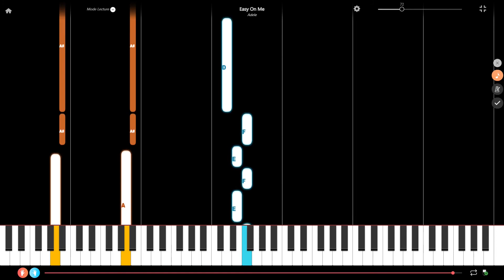Easy On Me by Adele Piano Tutorial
Here is a piano tutorial of Easy On Me composed by Adele. If this tutorial is too fast, check the one for beginner pianists

We have other piano tutorials. You should find what you are looking for in one of the following categories. If not, just ask via a comment !